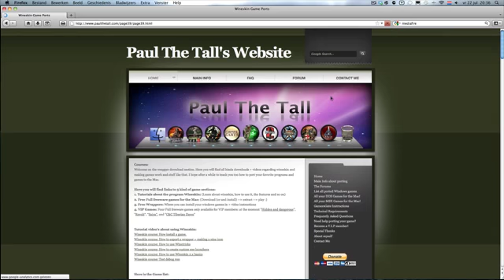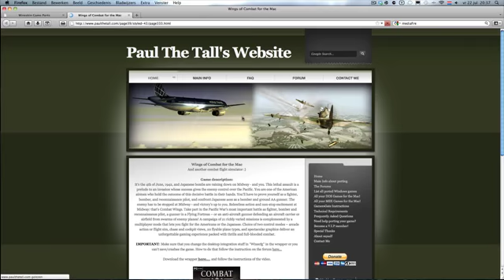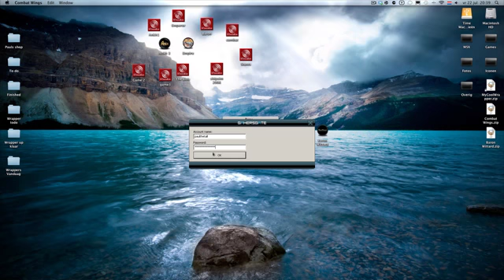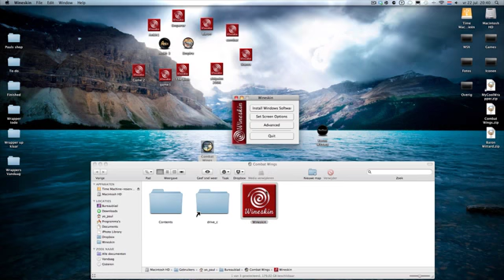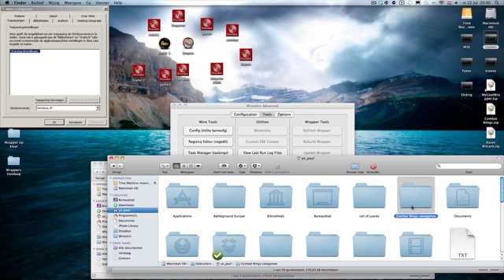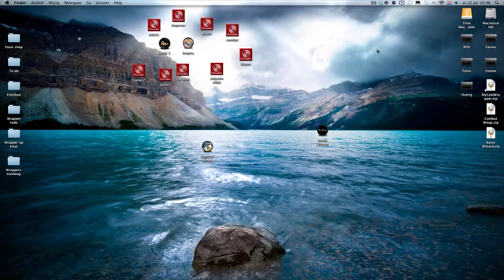Combat Wings for the Mac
Check for the latest news paulthetall.com

Or fill in a form on the contactpage of the website mentioned above.